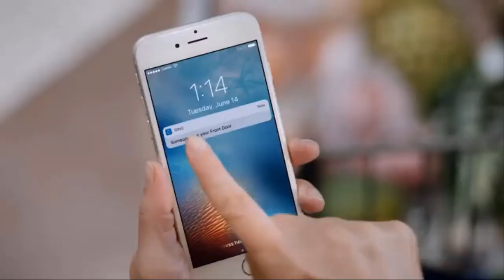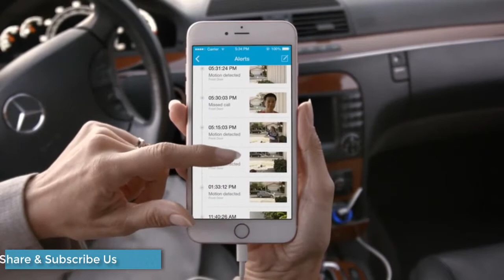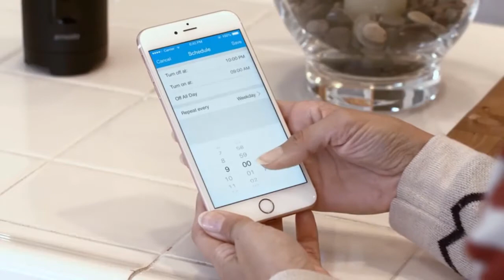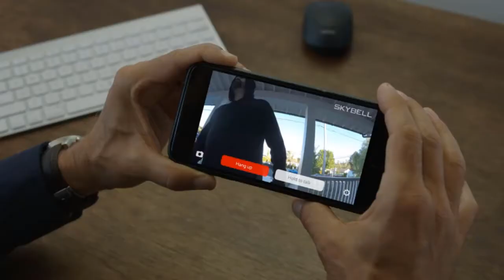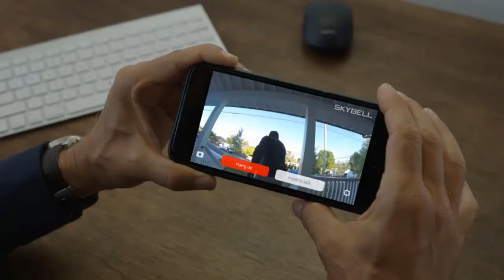Top 05 Best Video Doorbell on Amazon || Gadget Express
In this video I will show another selection of 05 Best Video Doorbell review from Amazon, I hope enjoy this video.

✫✫✫✫✫✫✫✫✫List of 05 Best Video Doorbell✫✫✫✫✫✫✫✫✫✫
🌟1. Ring Video Doorbell 2 with HD Video, Motion Activated Alerts

🌟2. Zmodo Greet Wireless Video Doorbell with Beam Wi-Fi Extender

🌟3. Arlo (AVD1001) Video Doorbell | HD Video Quality, 2-Way Audio, Package Detection | Motion Detection and Alerts | Built-in Siren | Night Vision

🌟4. RemoBell WiFi Video Doorbell

🌟5. SkyBell SH02300BZ HD WiFi Video Doorbell